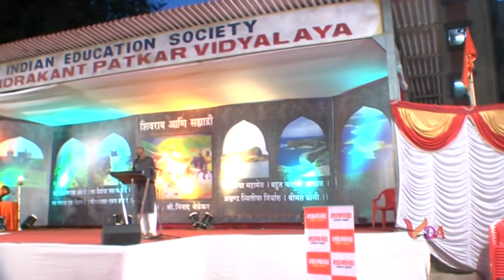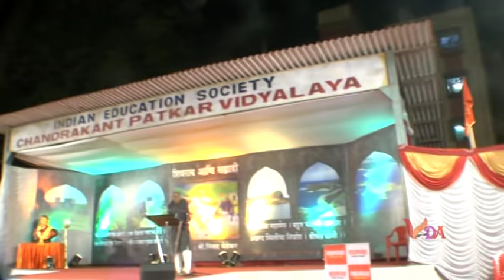shivcharitra full by ninad bedekar part 04 शिवराय आणि सह्याद्री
shivcharitra is organised by shivsena dombivli shri sadanand tharaval in 2013 entire shivcharitra is shoot and edited by vandana digital art